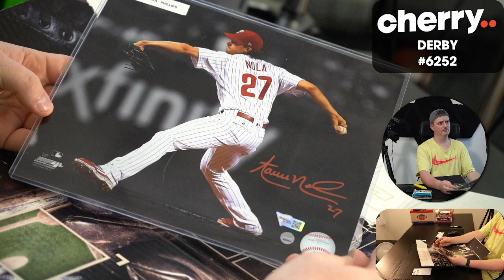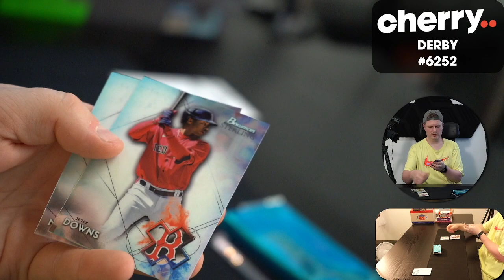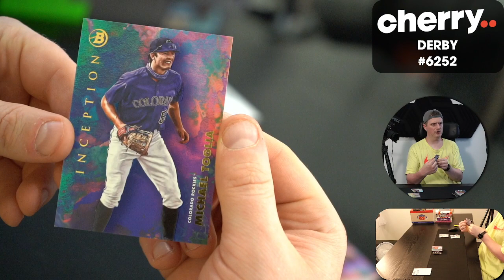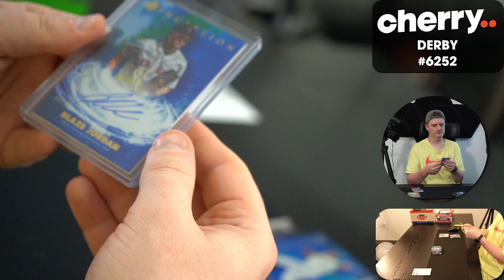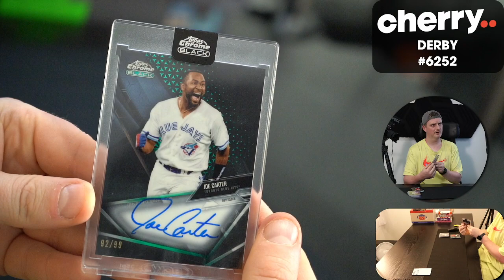Derby - Daily Baseball Break #6252 - Team Based - Jan 10 (5pm)